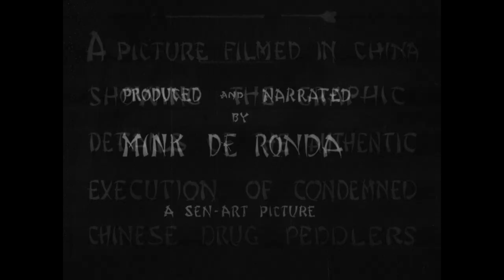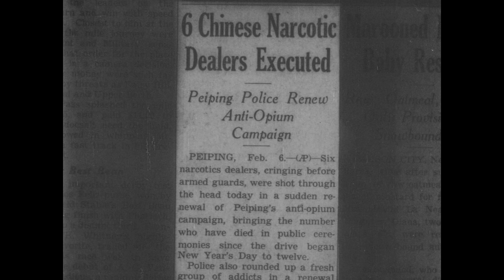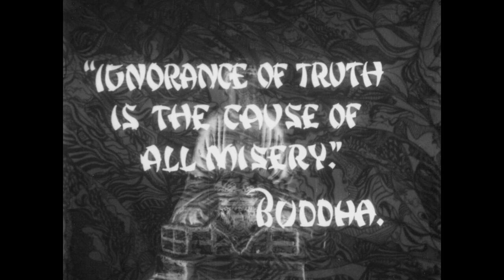Chinese Justice (1937) Short (GRAPHIC) [FTD-0059]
FT Depot - 35mm scan from an original nitrate print.

A picture filmed in China showing the graphic details of the authentic execution of comdemned Chinese drug peddlers.